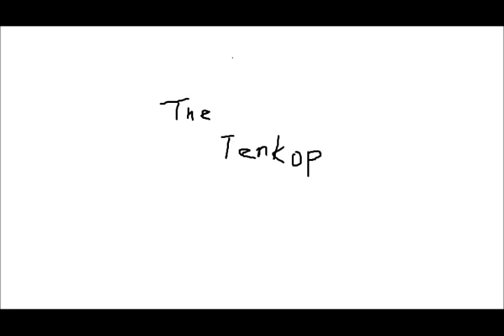Dead End Blue Vices (instrumental cover)